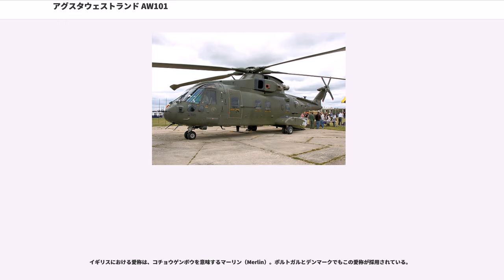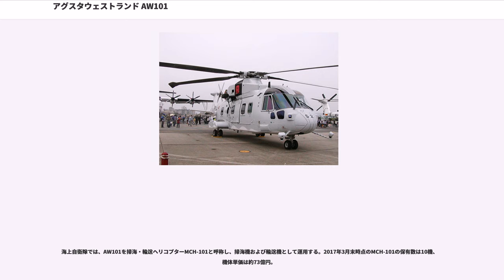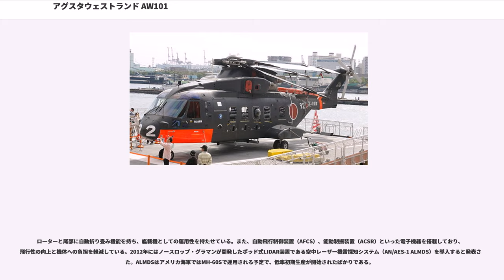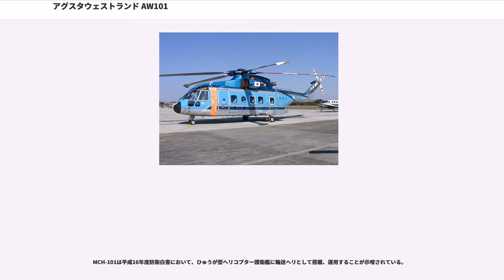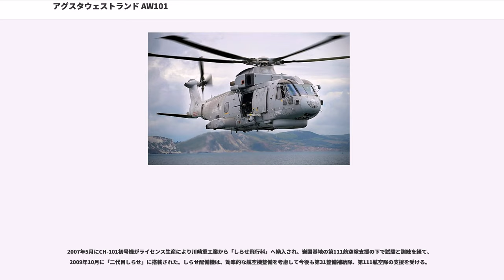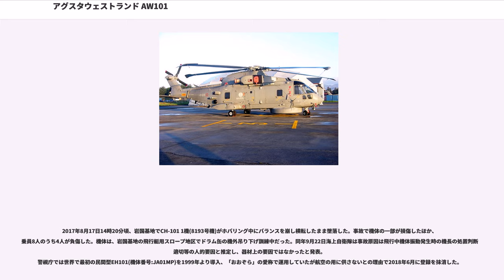アグスタウェストランド AW101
アグスタウェストランド AW101（AgustaWestland AW101）は、イギリスのウエストランド社とイタリアのアグスタ社が共同開発した汎用ヘリコプターである。両社は2000年に合併し、現在はアグスタウェストランド社が販売と製造を請け負っている。

イギリスにおける愛称は、コチョウゲンボウを意味するマーリン（Merlin）。ポルトガルとデンマークでもこの愛称が採用されている。

大量の機材と長大な航続距離を求めた結果、3発のエンジンと巨大な床下燃料タンクを搭載する大型機となったが、オプションのテールブーム及びメインローター折り畳み機構によって艦載機としての運用を可能としている。またシーキングの後継機として開発されたため、機体の寸法・重量はシーキングに合わせて設計され、胴体は大型化しながらもメインローターも含めた全長はシーキングと同じ22m級に納まっている。

巨大な機内空間は左舷にステップ付きドア、右舷にスライド式カーゴドアを備え、民間輸送型で30人、軍用輸送型で兵員24人分の座席を備える。後部にランプ・ドアを装備することも可能であり、ランプ・ドア搭載機は後部胴体の形状が異なるため対潜型とは容易に識別できる。5枚のメインローターはウエストランド社がリンクスで取り組んだBERPブレードを採用し、特徴的な外見を備えている。エンジンはイギリス向けの機体はロールス・ロイス/チュルボメカ RTM322を搭載するが、イタリア向けではゼネラル・エレクトリック T700-T6A1が搭載される。

対潜型は対潜魚雷の他、対艦ミサイルの搭載も可能である。輸送型は3,050kgまでの貨物を機内に搭載することができ、5,440kgまでの貨物を吊り下げ輸送することもできる。

哨戒ヘリコプターとしてイギリス海軍で44機が発注された。当初は、マーリン HAS.1と命名されたが、すぐマーリン HM.1（Merlin HM Mk. 1）に変更された。1997年5月17日にイギリス海軍へ納入され、2000年6月2日に運用が開始された。コーンウォールのRNAS カルドローズに4個飛行隊が編成された。23型フリゲートやインヴィンシブル級軽空母を始め、イギリス海軍の艦艇で作戦行動に従事した。

2004年にテール・ローターの破損で事故を起こし、運用が中止された。その後、テール・ローターハブに製造欠陥が確認され、翌年に運用が再開された。カリブ海では、麻薬取締やハリケーンの救済活動を行い、テリック作戦（イラク戦争）に揚陸ヘリ空母「オーシャン」ともに参加した。

輸送機としてイギリス空軍も1995年に22機を発注した。マーリン HC.3と命名され、2001年1月に部隊編成が行われた。HM.1との違いは、空中給油機構の装備、燃料タンクの拡張、複列車輪が採用されていることである。

HC.3の初任務は、平和安定化部隊の支援であった。その後、HM.1同様にテリック作戦にも参加した。2007年にデンマークへ引き渡される予定であった6機を購入した。マーリン HC.3Aとして追加導入し、空軍参謀総長のグレン・トーピー大将はアフガニスタンやイラクでの運用を加速できると発言した。

2014年から空軍のマーリンは全機海軍のへと移管されている。

海上自衛隊では、AW101を掃海・輸送ヘリコプターMCH-101と呼称し、掃海機および輸送機として運用する。2017年3月末時点のMCH-101の保有数は10機、機体単価は約73億円。

ローターと尾部に自動折り畳み機能を持ち、艦載機としての運用性を持たせている。また、自動飛行制御装置（AFCS）、能動制振装置（ACSR）といった電子機器を搭載しており、飛行性の向上と機体への負担を軽減している。2012年にはノースロップ・グラマンが開発したポッド式LIDAR装置である空中レーザー機雷探知システム（AN/AES-1 ALMDS）を導入すると発表された。ALMDSはアメリカ海軍ではMH-60Sで運用される予定で、低率初期生産が開始されたばかりである。

海上自衛隊では、掃海機MH-53Eの減勢にともなう後継機として、護衛艦へ発着可能で掃海具の小型化に対応した新型ヘリコプターを必要とし、2003年（平成15年）予算で新掃海・輸送...